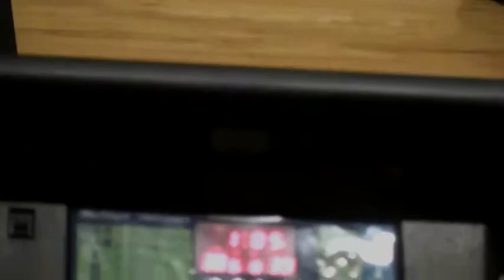Thurgood Marshall Vs Sojouner Truth 2nd Half(2)